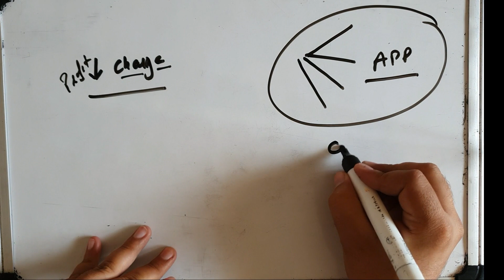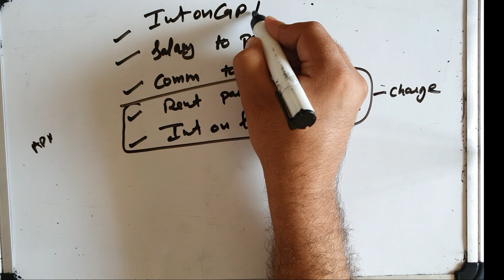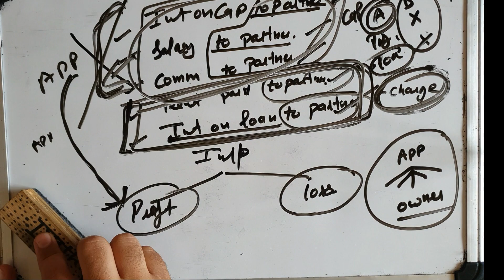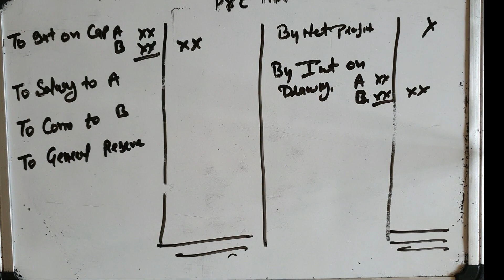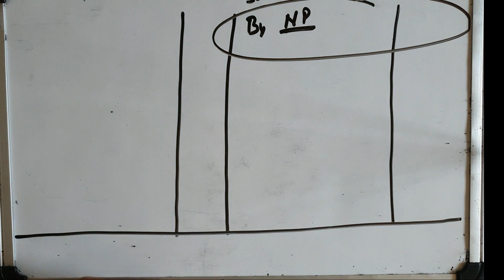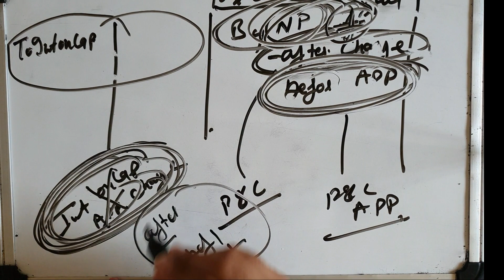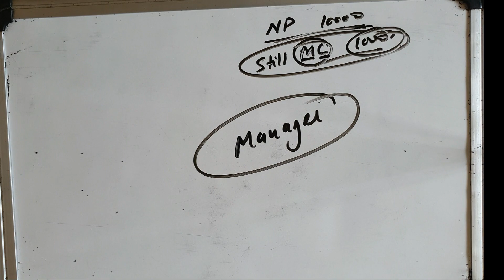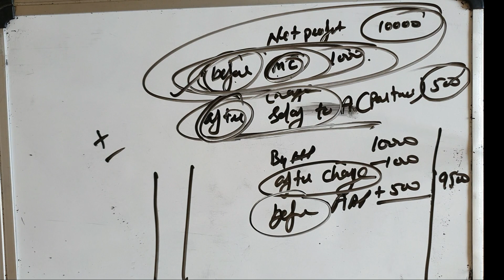Charge against profit and appropriation out of profits